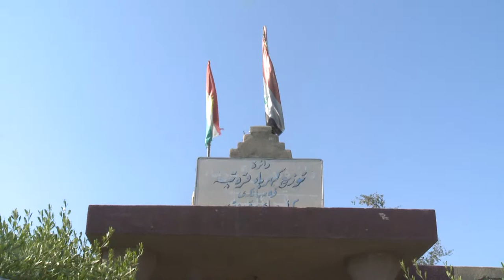karabai qaratapa raport